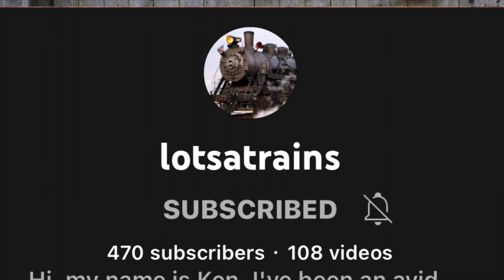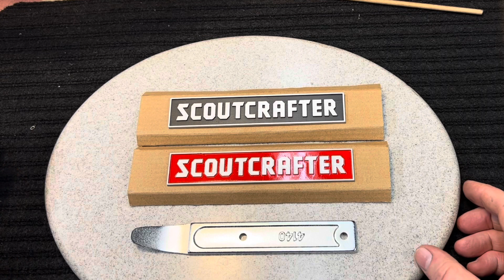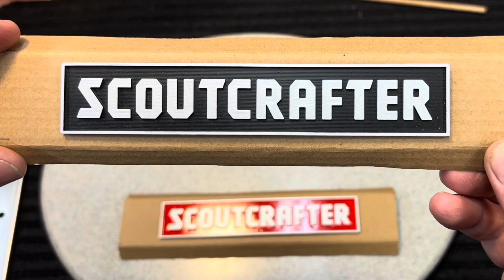Jacktown Meet-Up 2022